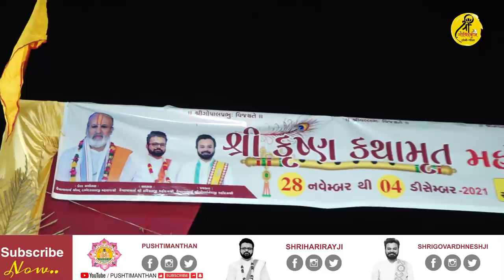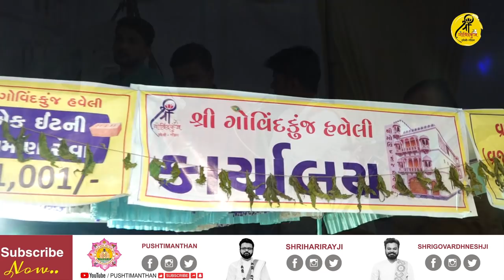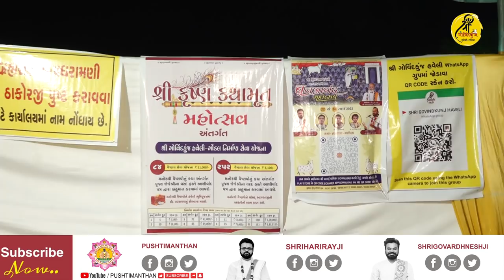llDAY2ll Shri Krishna Kathamrut Mahotsav - Gondal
श्री गोविंदकुंज हवेली गोंडल के भूमिपूजन के उपलक्ष्य में आयोजित श्री कृष्ण कथामृत महोत्सव
सर्वाध्यक्ष : वैष्णवाचार्य श्री दामोदरलालजी महाराजश्री (कड़ी-अमदावाद-सूरत)
अध्यक्ष : वैष्णवाचार्य श्री हरिरायजी महोदयश्री
प्रवक्ता : वैष्णवाचार्य श्री गोवर्धनेशजी महोदयश्री

शुभ स्थल : श्री गोविंदकुंज हवेली,पुनितनगर,जेतपुर रोड़,गोंडल